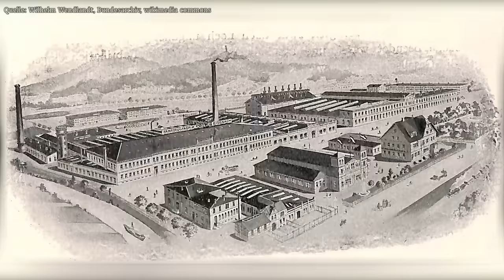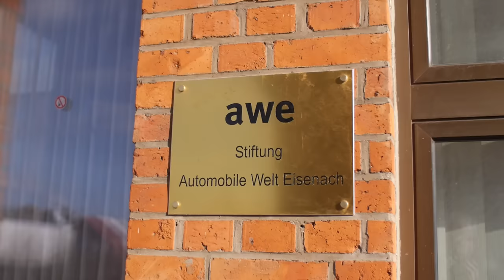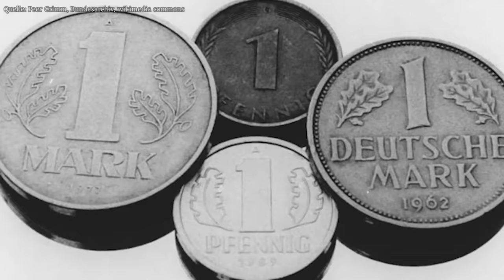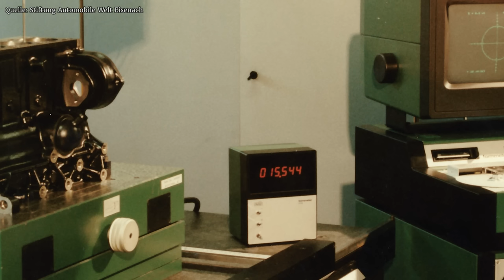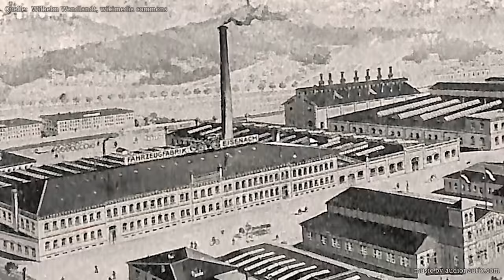Das Automobilwerk Eisenach (AWE): Erfolgreich trotz Mangelwirtschaft in der DDR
Eine Stadt innerhalb einer Stadt – so könnte man das ehemalige Automobilwerk in Eisenach bezeichnen, dessen Dimensionen enorm waren. Knapp 10.000 Menschen hatten in dem Werk einen festen Arbeitsplatz, viele von ihnen führten einen Beruf in der Automobilbranche bereits in zweiter, dritter oder gar vierter Generation fort. Das Automobilwerk verfügte über mehrere Betriebskindergärten, eine eigene Feuerwehr, eine Poliklinik, eine Bibliothek, eine Sparkasse und ein Klubhaus. Es war mehr als nur ein Arbeitgeber. - Produziert für das Deutsche Regionalfernsehen DRF1.